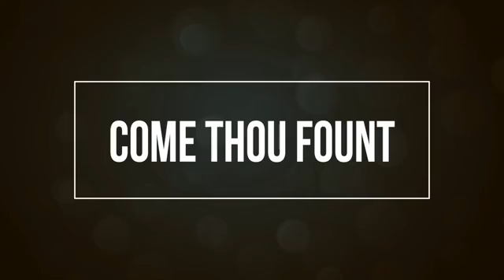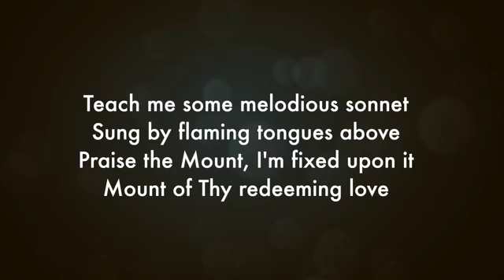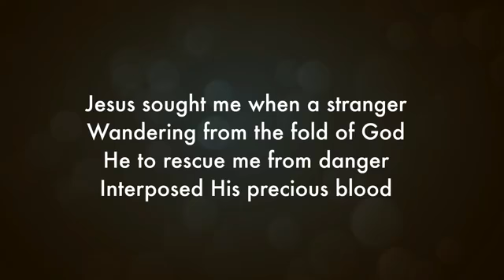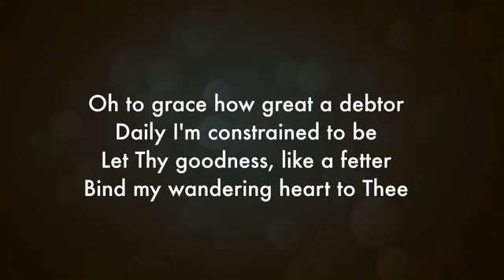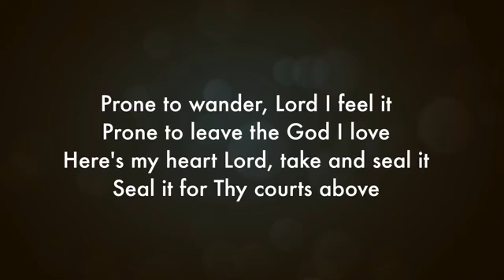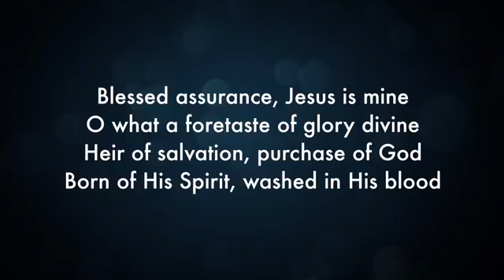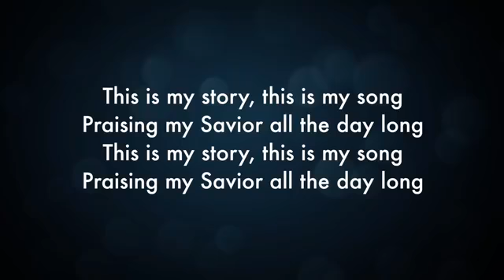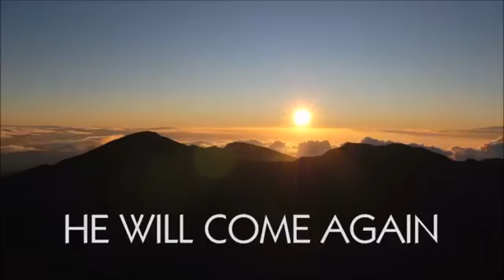Service for June 28, 2020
If you find the mission of God to be dangerous and difficult, don't worry.  Trust Jesus to provide a bundle of blessings to those who are faithful.